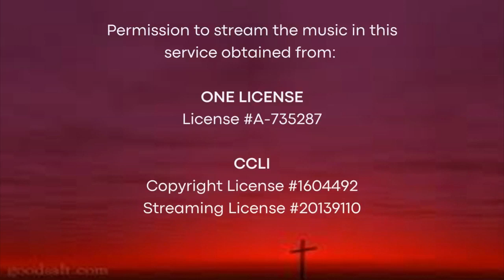Parish Mission Talk #2 - September 13, 2023